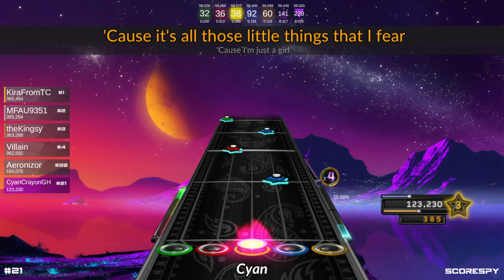Just a Girl - 150% FC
Rating - Intense

Many, many 3 note chords.